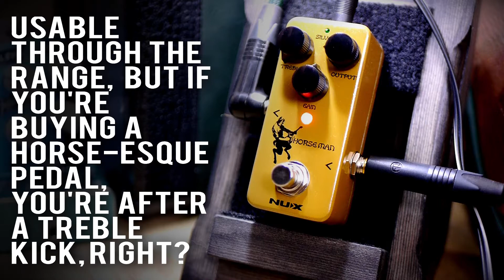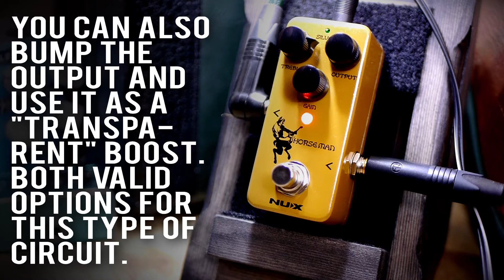Silver AND Gold Klon tones?! NuX Horseman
A Silver and Gold Klon, under £50?! Surely it can't be good though... Can it? We put the  NuX Horseman through it's paces to test whether or not it can be the ultimate budget klon clone. We unlock every tone imaginable on this weeks No Talk All Tone.